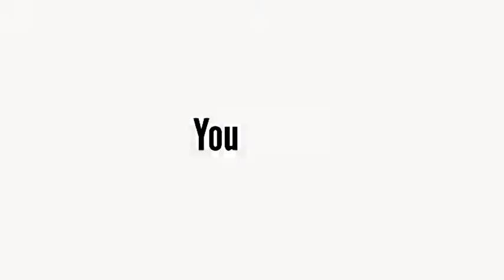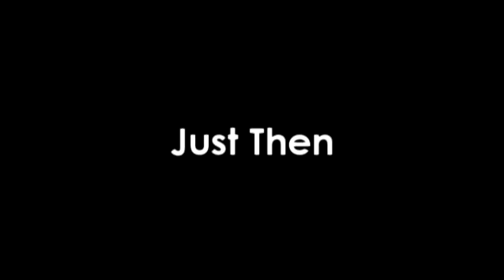YTP Adventure Futura Season 1 Episode 2 - Fegel-Zoo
Mein Failure when going to the zoo